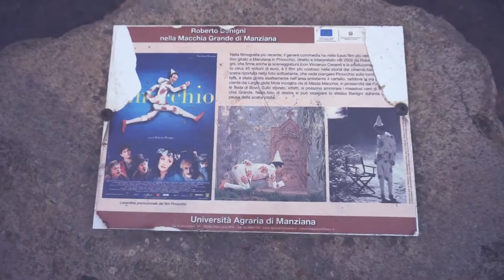LE MUCCHE 🐮 CI GUARDAVANO MALE_ Il Bosco di Manziana